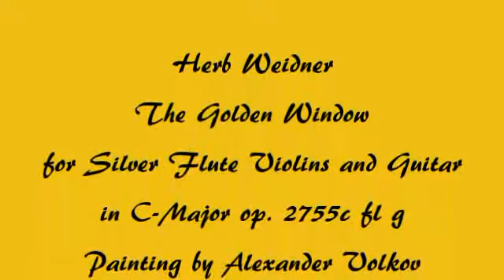Herb Weidner The Golden Window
Day of the Autumn Sun. Music for Silver Flute Violin Cello and Guitar in C-Mahor op. 2755c fl g. Painting by Alexander Volkov